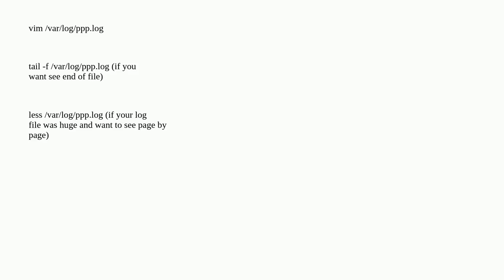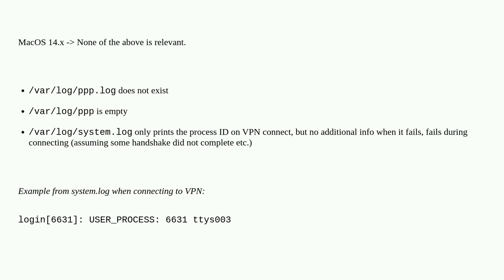Apple: How can I read the log when I fail with VPN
How can I read the log when I fail with VPN

A special thanks goes out to the community

  vpn